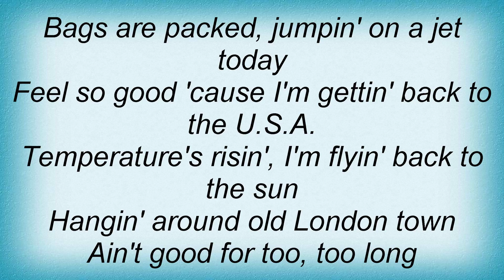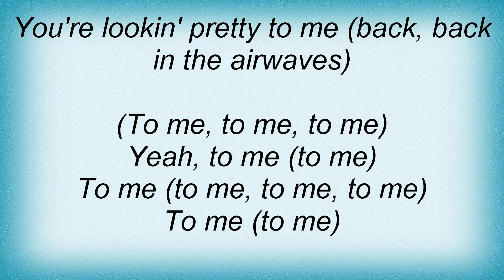Badfinger - Look Out California Lyrics